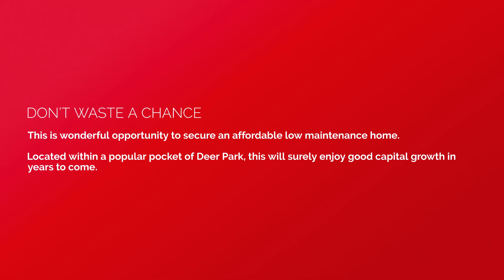Sold: 83 Lee Street, DEER PARK